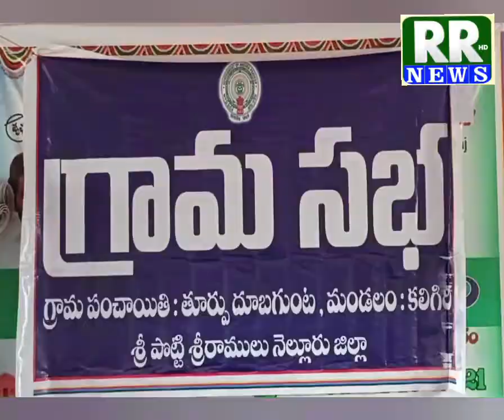మొక్కలే లేవు నీళ్లు ఎక్కడ పోశారయ్యా బాబు